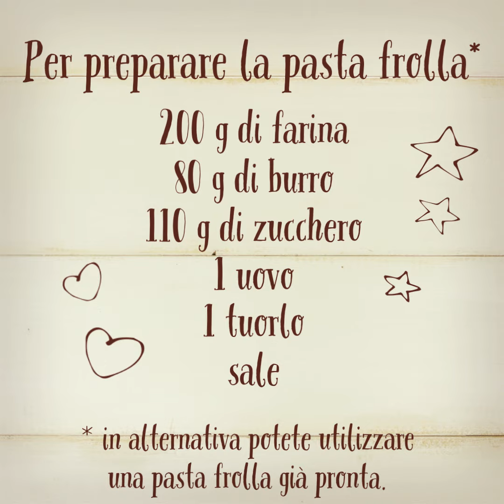Crostatina Pan di Stelle con cremoso alle castagne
Pasta frolla, crema di castagne e cereali Pan di Stelle: questi gli ingredienti principali per preparare la nostra Crostatina Pan di Stelle. Un dolce goloso che piace anche ai più piccini.

Trovi tutti i passaggi della ricetta e tante altre idee sul nostro sito